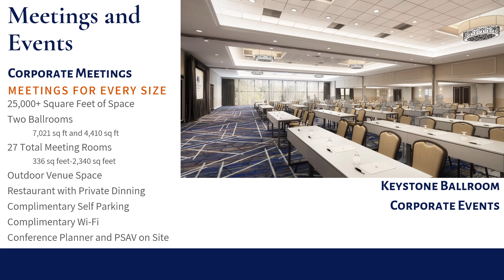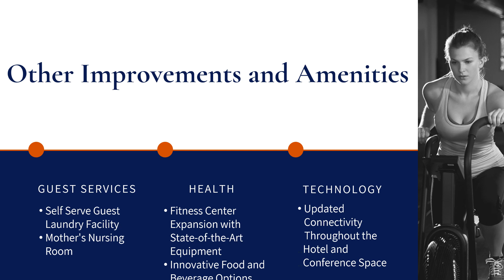DoubleTree by Hilton Philadelphia-Valley Forge Renovations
DoubleTree Valley Forge Begins $18.5 million Renovation Project

KING OF PRUSSIA, PA – Soon, there will be 18 million more reasons to choose the DoubleTree Philadelphia-Valley Forge for events.

 Managed by Concord Hospitality Enterprises, the hotel – by Hilton – started extensive renovations this week. Concord Hospitality Enterprises, along with property owners Whitman-Peterson have committed to re-inventing the DoubleTree Valley Forge with a $18.5 million improvement plan that’s scheduled to be completed in June of this year.

 Once finished, guests will enjoy contemporary décor, new bedding, carpet, wall vinyl, modern artwork, 55-inch SMART televisions, more outlets and USB ports, renovated bathrooms, and refrigerators in 327 grooms.

 The DoubleTree by Hilton Philadelphia-Valley Forge will also offer 25,000-square-feet of improved event space to host unique and advanced options. Three new conference rooms, and an executive boardroom will be added. The lobby and public spaced will be transformed with rich, bold colors, dramatic patterns, and textures including: a lobby lounge, outdoor patio and bar, mother’s nursing room, fitness center expansion with state-of-the-art equipment, and self-service guest laundry facilities.

 “With innovative offerings and style, the DoubleTree Valley Forge will be a leading hotel that sets the bar in the King of Prussia and Philadelphia area,” said Jenn Shipman, Director of Sales and Marketing for the hotel.

Concord Hospitality Enterprises manages more than 100 hotels throughout the United States, and Canada. The company is growing, with a specific interest in the Philadelphia market.